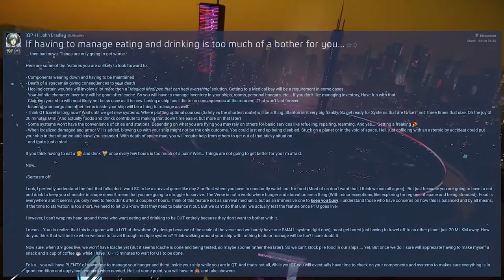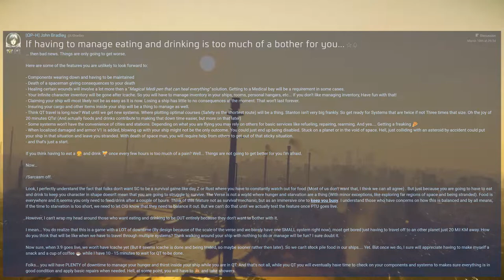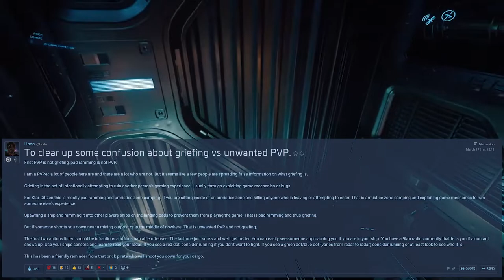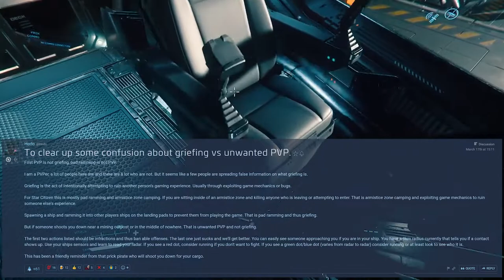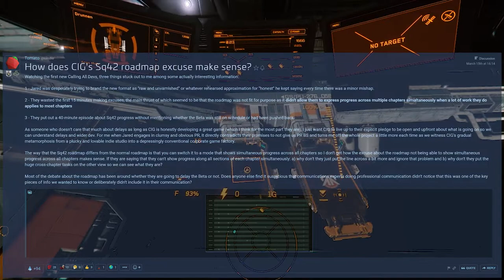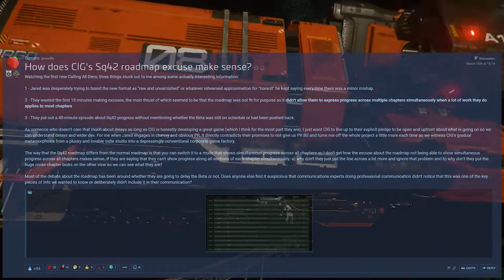PVP vs. Griefing! This is how it is.... Spectrum Drama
Hey Everyone!

This week on Spectrum Drama we are discussing the hot debate that is. EATING!!! Yes people eating is apparently a huge deal and we try to shed some light on how this might fit in.

We also talk about the differences between PVP and Griefing. AGAIN! But this time I think we nailed it!

Plus we muse on the new approach to SQ42 roadmap discussions by CIG.

Also we delve into the slightly ridiculous petitions for foods!

Thanks to everyone for watching and we will see you in the verse!

00:00:23 - Eating and Drinking in the Verse
00:05:13 - PVP vs. Griefing. AGAIN!?!
00:10:40 - SQ42 and the Roadmap Fiasco!
00:14:53 - Petitions to stop petitions for food!